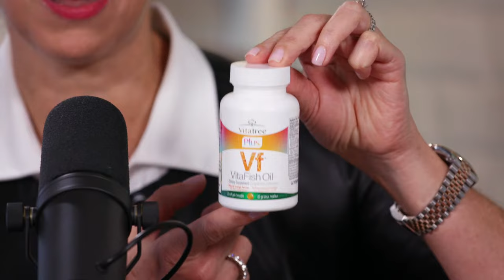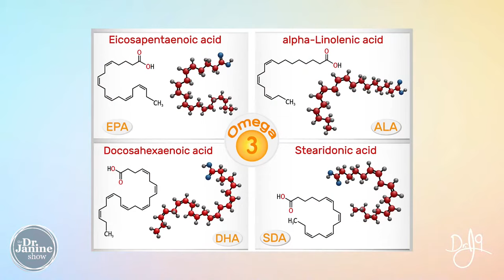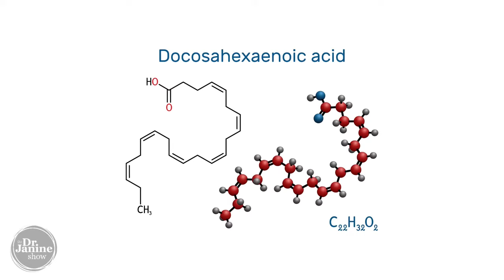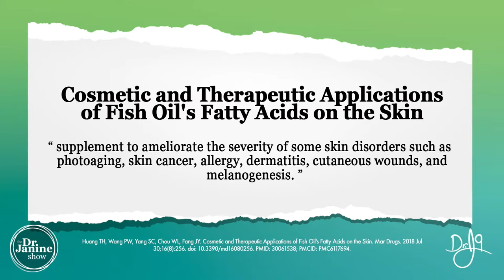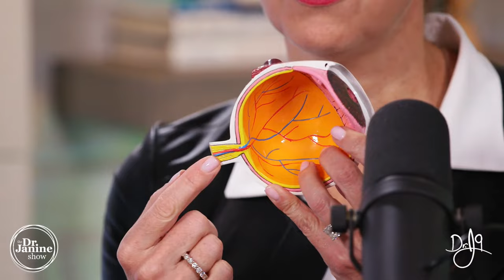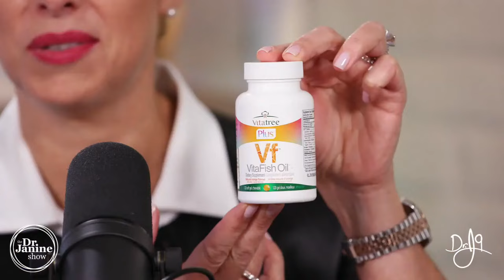Omega 3 Fats: What You Haven’t Heard | Dr. J9 Live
In this episode of the Dr. Janine Show, Dr. Janine talks all about omega 3 fats and what you haven’t heard.  She looks at DHA specifically, and how it differs from the other omega 3 fats.  She explains what essential fatty acids are.  Dr. Janine looks at what DHA can help with, and the symptoms of DHA deficiency.  She explains why vegetarians can be at a great risk of DHA and omega 3 deficiency.  She looks at different food sources of omega 3 fats, especially high in DHA, both vegetarian and non-vegetarian.  Lastly, Dr. Janine explains what should be considered with looking for a DHA Fish Oil supplement.

Cosmetic and Therapeutic Applications of Fish Oil's Fatty Acids on the Skin

Links to studies used in the research for this episode